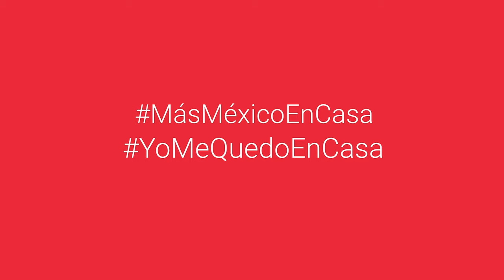Literatura | Socorro Venegas nos presenta su libro "La memoria donde ardía"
Hoy nos invitan a conocer 19 relatos de la maternidad sin utopías en nuestra recomendación literaria. Socorro Venegas, ganadora del Premio de Novela Carlos Fuentes 2004, nos habla de su libro “La memoria donde ardía"
Ya pronto podremos disfrutar nuestros clubs de lectura en CME.